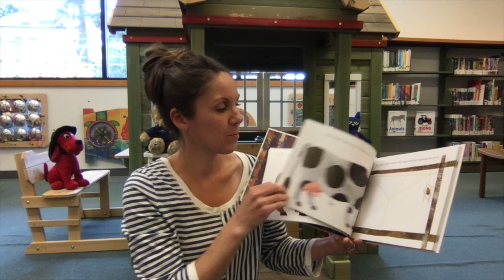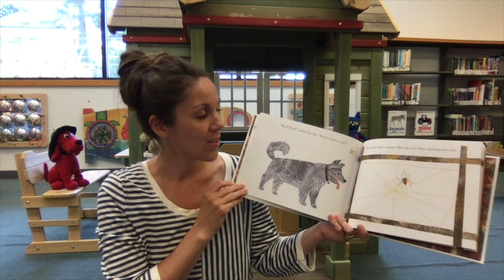Mother Goose Online (Drums)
Mother Goose on the Loose-- at home! We miss meeting with all our friends every week! We hope our Mother Goose Online series will help you remember some of your favorite songs, rhymes, and knee bounces, and that we will be able to do them together again soon!